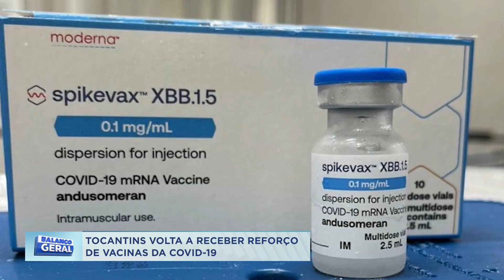TOCANTINS VOLTA A RECEBER REFORÇO DE VACINAS DA COVID-19